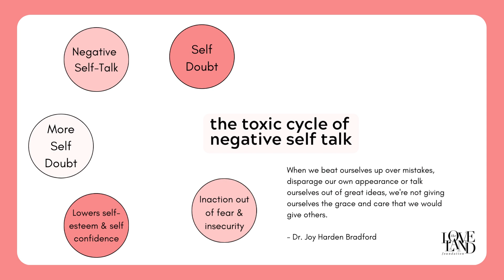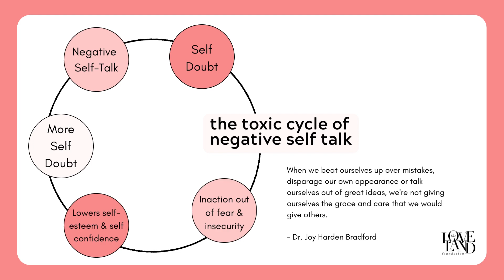Breaking the Cycle of Negative Self-Talk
We all have an inner critic and deal with Negative Self Talk. A lot of our negative self-talk comes from messages we've heard out in the world, then internalized. We find ourselves stuck in a toxic cycle that leaves a negative impact on our mental and physical health. Using positive affirmations and speaking to yourself kindly as you would a friend can help.

At The Loveland Foundation we are committed to showing up for communities of color in unique and powerful ways, with a particular focus on Black women and girls. Our resources and initiatives are collaborative and they prioritize opportunity, access, validation, and healing.

Since our founding, the Therapy Fund has provided financial support for therapy to over 13,000 Black women, girls and non-binary individuals across the country. This year our goal is to provide free therapy to at least 6,000 more.

If you’d like to join us and invest in generational change, visit our